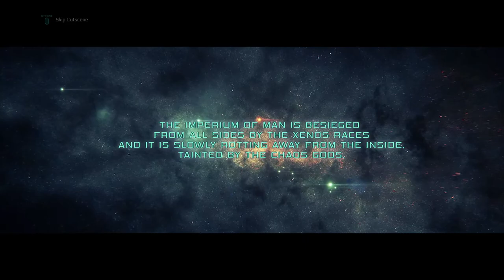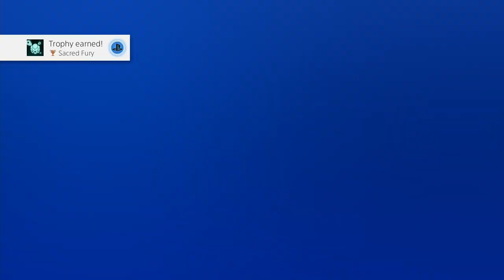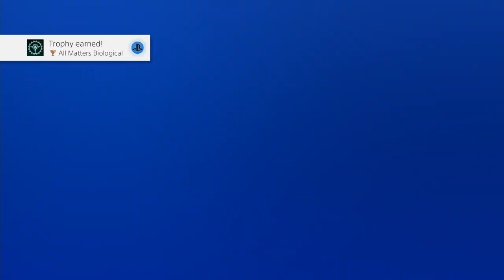Warhammer 40,000: Inquisitor - Martyr | PS4 | Gameplay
"Warhammer 40,000: Inquisitor – Martyr is an action role-playing video game developed and published by NeocoreGames for Microsoft Windows on June 5, 2018, for the PlayStation 4 and Xbox One on August 23, 2018, and for PlayStation 5 and Xbox Series X/S on October 27, 2022. It takes place in the setting for the wargaming franchise Warhammer 40,000 created by Games Workshop."